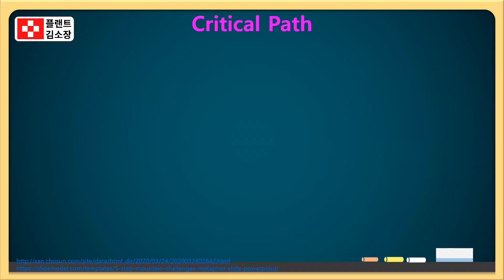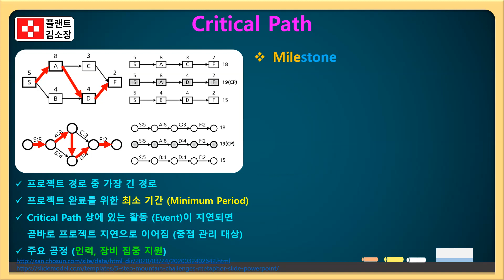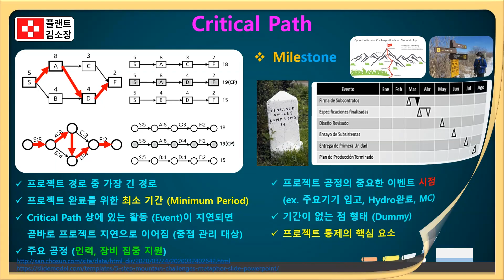🎯 [플랜트교육] Critical Path & Milestone | 플랜트 프로젝트 스케줄링 마스터클래스! Primavera로 쉽게 배우기!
📌 플랜트 건설 현장에서 프로젝트 일정관리(Project Scheduling) 는 성공적인 완공을 위한 핵심 중의 핵심! 오늘은 실무에서 가장 자주 쓰이는 Critical Path(크리티컬 패스) 와 Milestone(마일스톤) 의 숨은 의미를 쉽게 알려드립니다!

🔍 주요 키워드 정리

🔧 Critical Path Method(CPM): 공정 중 가장 오래 걸리는 주요 경로! 지연되면 전체 프로젝트가 늦어져요.
🧱 Milestone(마일스톤): 계약, 착수, 중간보고, 감리, 준공 등 반드시 체크해야 할 '이정표'
📅 Primavera / Microsoft Project: 일정관리 대표 툴로 CPM 분석 및 마일스톤 설정 필수!
⏰ Total Float(총 여유기간), Start to Start, Finish to Finish 등 논리관계(Logic Relationship) 도 설명!
📊 Gantt Chart, Bar Chart, PERT 등과 함께 쓰는 스케줄링 핵심 툴도 소개!

🔥 이 영상 하나로 이런 분들 필수 시청!
✅ 플랜트 프로젝트 실무자 (EPC: Engineering / Procurement / Construction 전 과정 이해 가능)
✅ 초보 PM, 공정관리자, 스케줄러
✅ Primavera 초급~중급 사용자
✅ WBS(Work Breakdown Structure) 설계부터 Mechanical Completion(MC) 까지 전체 흐름이 궁금한 분
✅ PMP 자격증 준비생

📚 영상 주요 포인트 요약
플랜트 공정관리 왜 중요한가
Critical Path란? 단 1일도 늦출 수 없는 공정 경로
Milestone 의미와 실제 사례 (선금 수령, 준공 등)
Primavera에서 CPM 적용 방법
마일스톤 기반 스케줄 통제 팁
프로젝트 성공을 위한 스케줄 마스터 전략